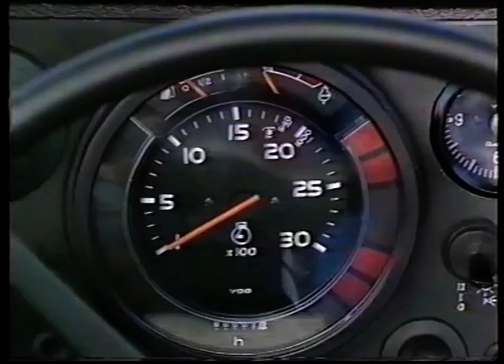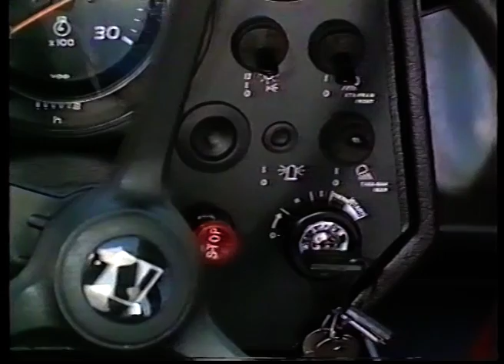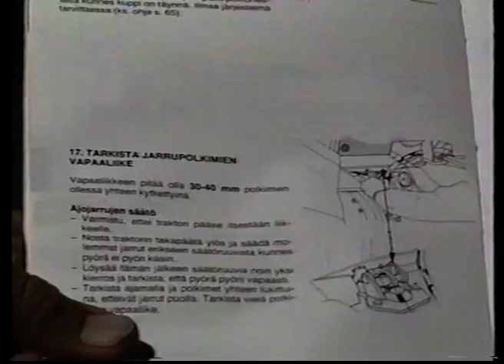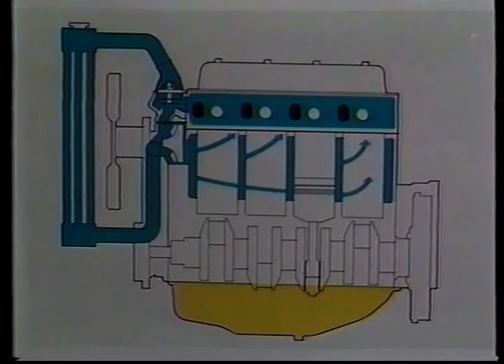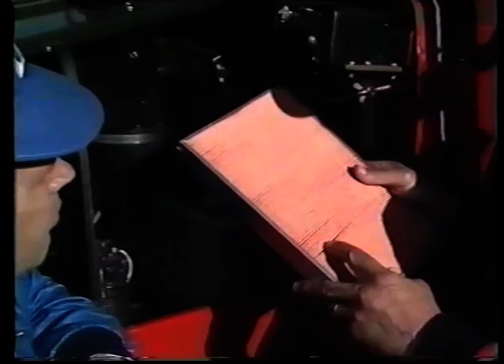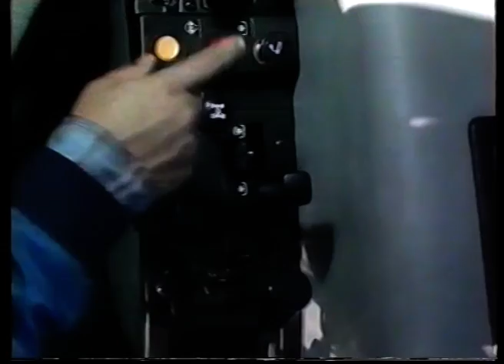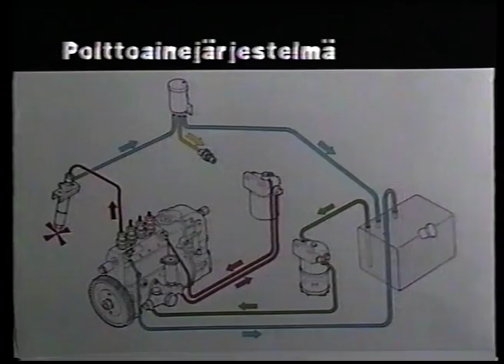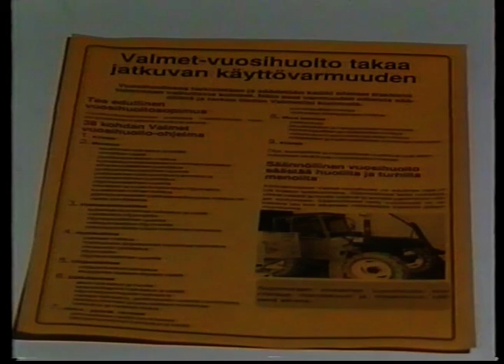Valmet 705 alkuperäinen käyttöopastus video. Valmet 705 original video manual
Tässä alkuperäinen Valmet 05 sarjan käyttöopastus tehtaan tekemänä.